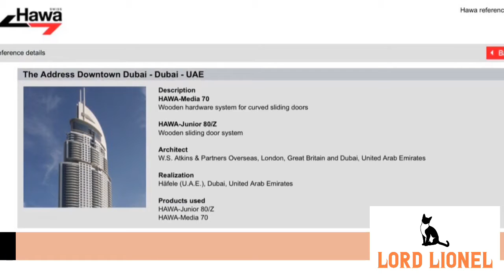Lord Lionel Ltd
For 35 years the Hawa Junior 80 Sliding Hardware has been selected for projects all over the world